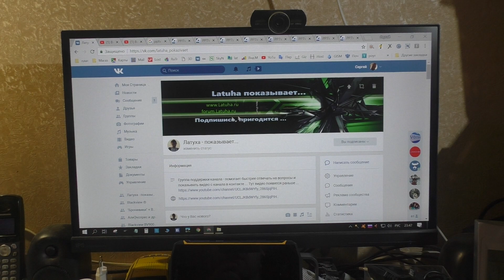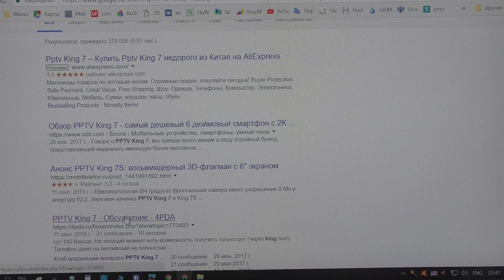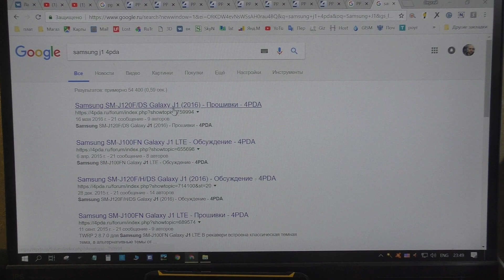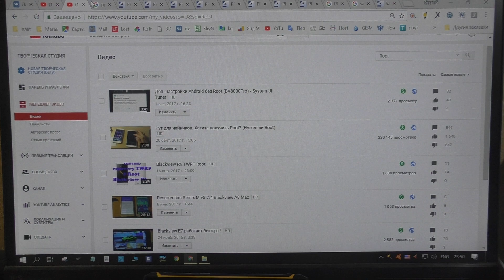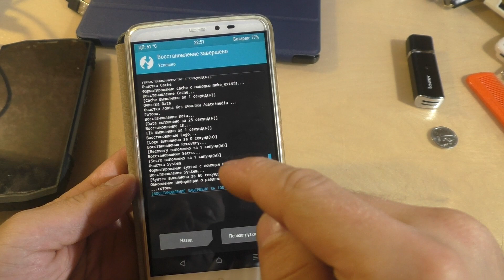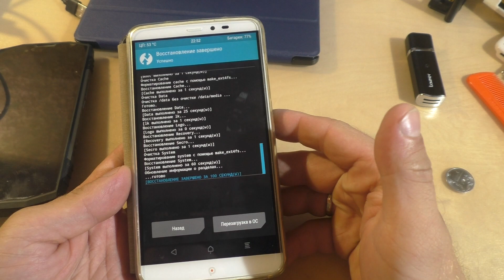Гарантированно получить рут (если возможно)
Многие говорят что хотят получить Рут доступ на своем андроид устройстве. Я конечно против но если человеку очень хочется - то можно. Смотрим инструкцию к действию